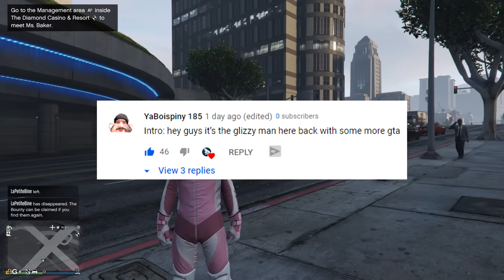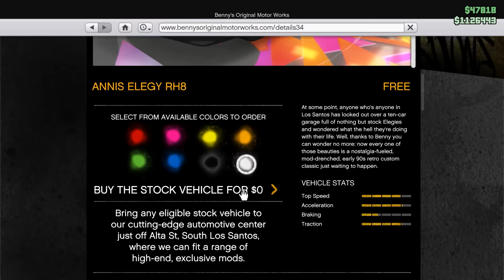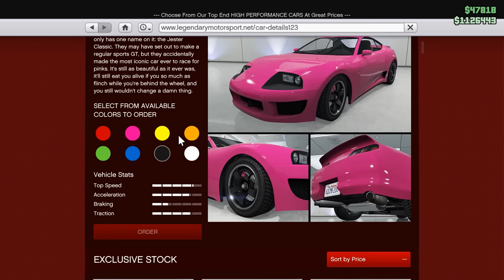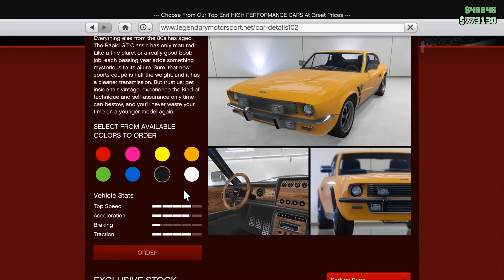I Made The Fast and Furious Garage - GTA Online Summer Special DLC